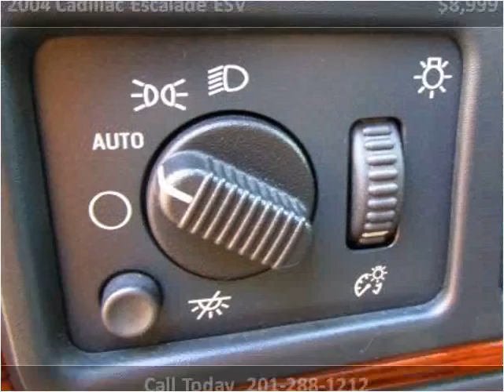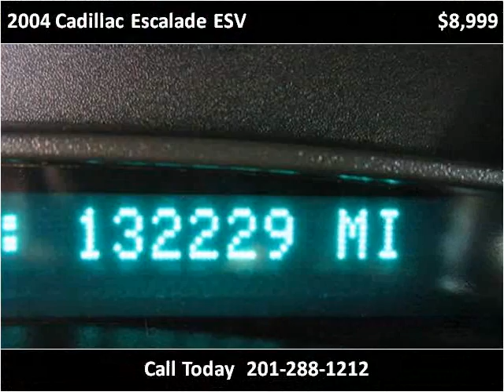2004 Cadillac Escalade ESV Used Cars Hasbrouck NJ